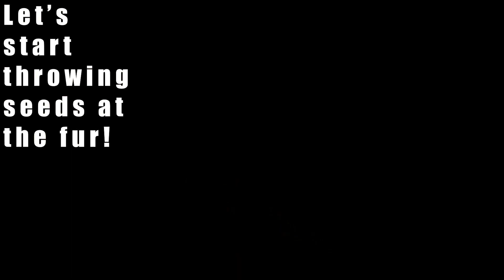Seeds Dispersal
In this video, you will learn about how seeds get dispersed.
This video basically talks about three ways seeds can get dispersed, and they are: by wind, water, and animals.
Each factor has its own experiment to help you understand it more :)